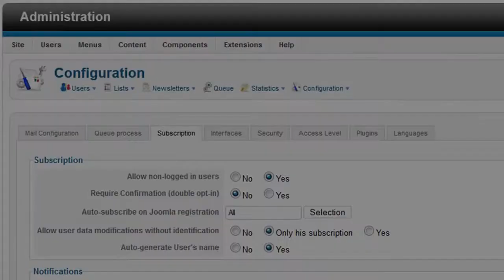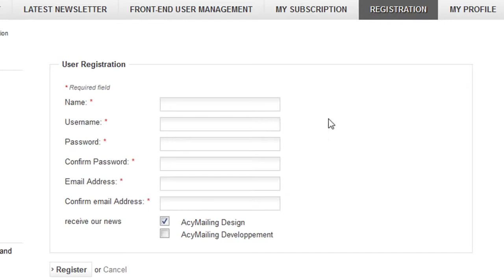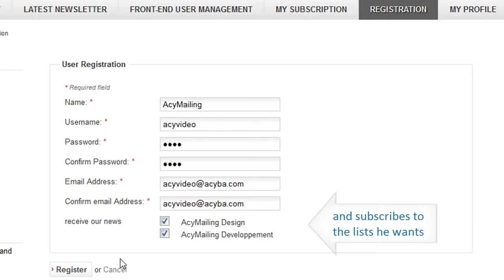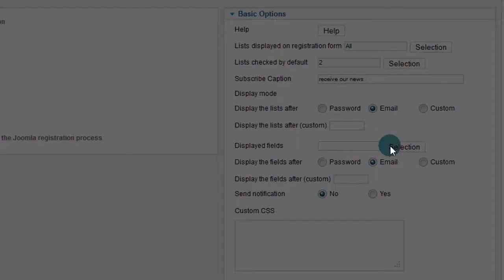Subscribe your users to AcyMailing via the Joomla registration page !!!